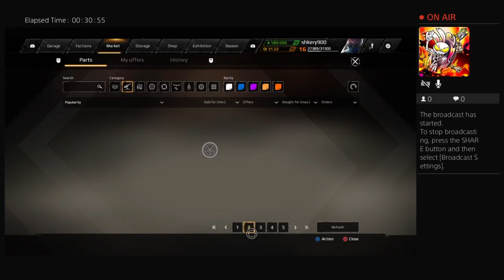Crossout #1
hi all am john am am a sim and all kind gamer hope u injoy my video and sub and like my videos to am not that good of a speller but hay not need to spell to play games